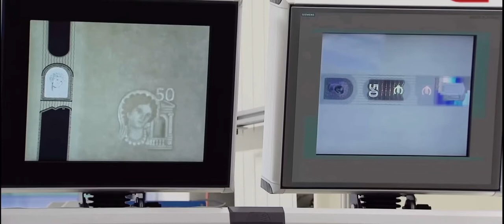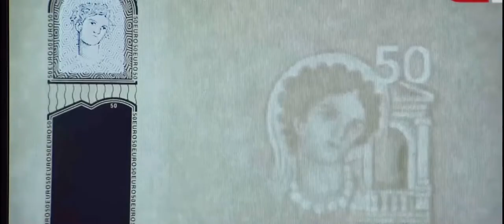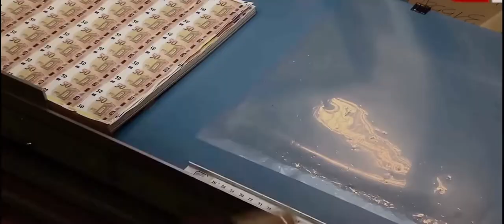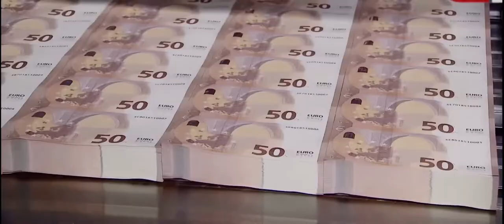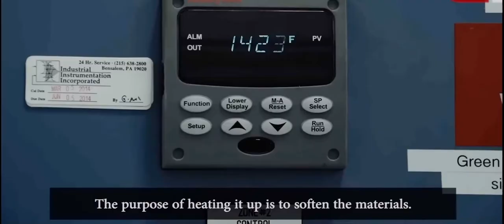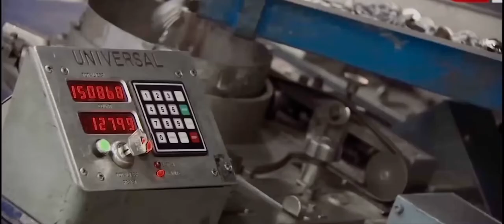How It Works: A Cool Explanation